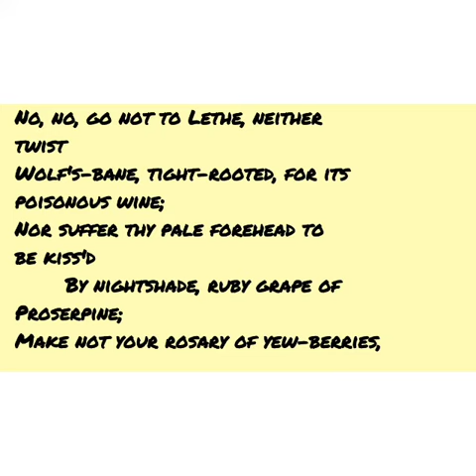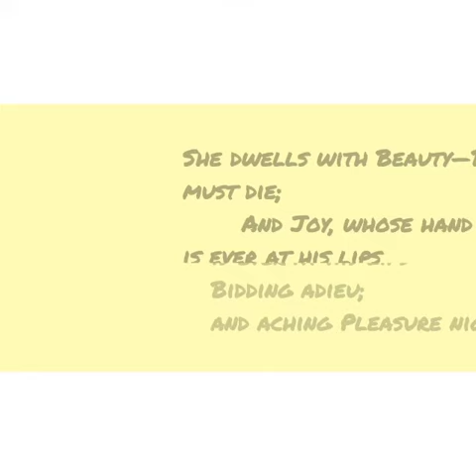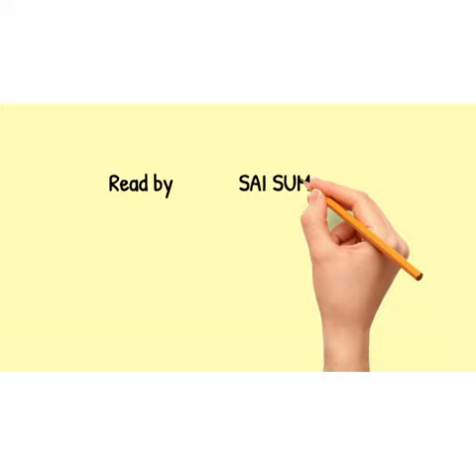Ode on Melancholy - John Keats, read by Sumedha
Video from suneela jyo